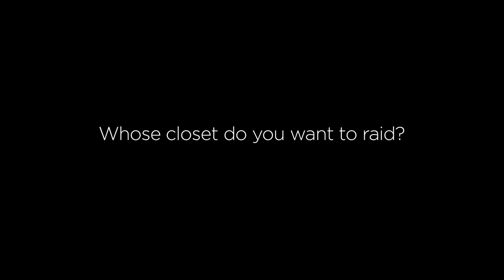5 Questions with Isabel and Ruben Toledo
Designer Isabel Toledo and husband Ruben Toledo share Must Haves, New York City Secrets and more in our latest 5 Questions.

This video is about fashion designer Isabel Toledo at Bergdorf Goodman.